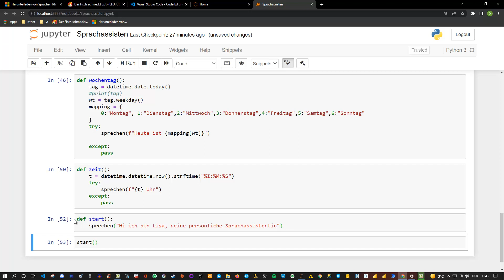Sprachassistent in Python Teil 8 Wie spät ist es